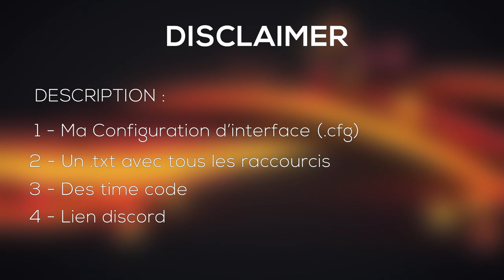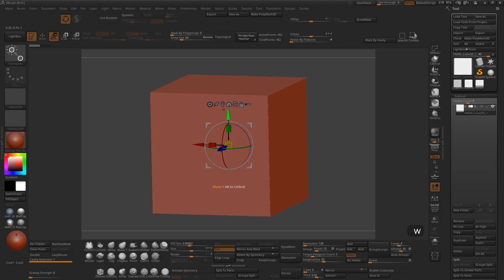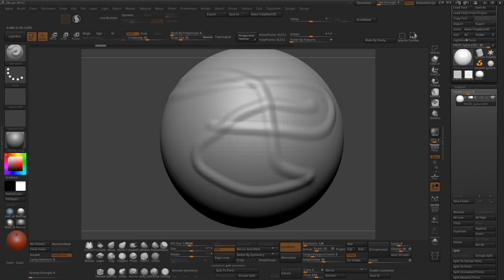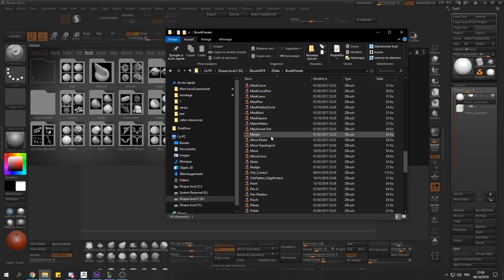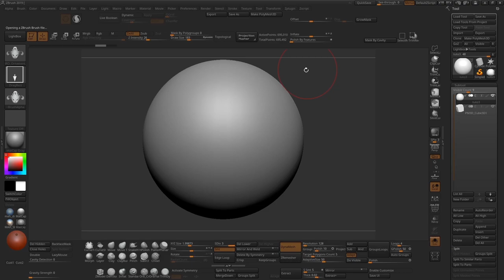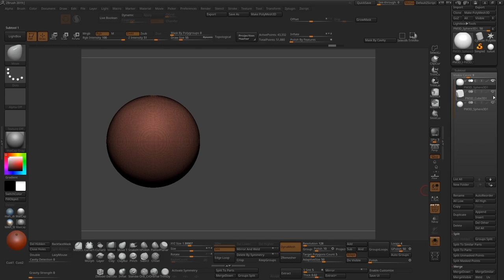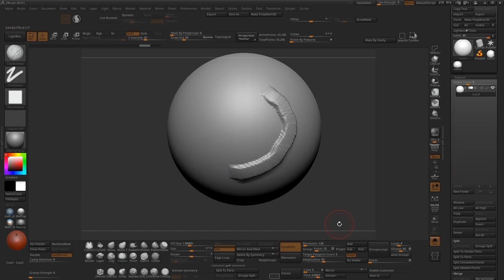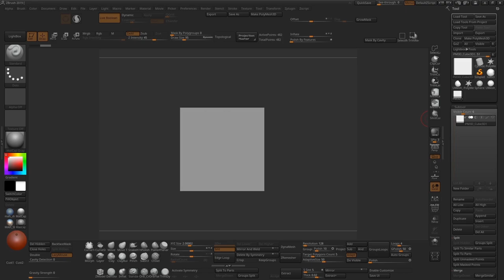Tuto Débutant Zbrush 2019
Time Codes :

00:00 = blabla
03:40 = pratique / présentation interface
07:04 = configuration d'interface + language
09:56 = gérer la caméra dans le viewport
12:20 = ajouter une primitive
14:40 = sauvegarder le tool
19:10 = le dynamesh
22:40 = les brush
24:31 = le mask
25:28 = le curve mask / clip / trim / slice
26:28 = le smooth
27:13 = le clip
28:00 = le trim
28:20 = le slice
29:22 = les exemples de brush + comment ajouter des brush au logiciel
35:40 = le lazy mouse
39:45 = solo (affichage du subtool)
40:17 = parametre des brush
46:40 = les polygroupes
57:08 = Symétrie + miroir et autres trucs utiles
01:05:51 = le booléen
01:13:53 = merci :)

Credit des ref :

léo rezende
Anthony ward
Matt Wood
Cki Vang
Andrey Subbotko
Aney Sieko
Dawnson Chen
Julian Santiago
Evgeniy Pyrch
Elodie-Dos-Santos
Julien Desroy
Nicholas Cort
Pavel Protasov
Samuel Compain-Eglin
Richard Trouve
Daniel Thiger
kevin whitmeyer
Dmitry Zamulin